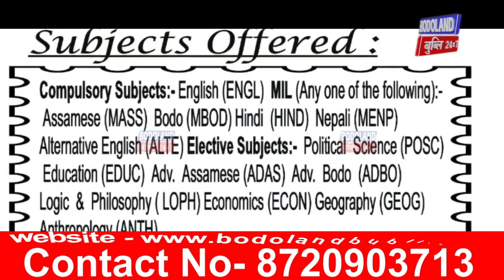एम पि के लामाखौ फाहामनायनि दाबिजों दरं उदालगुरिनि शिमलिबारियाव हरखाब सोमावसारनाय ।